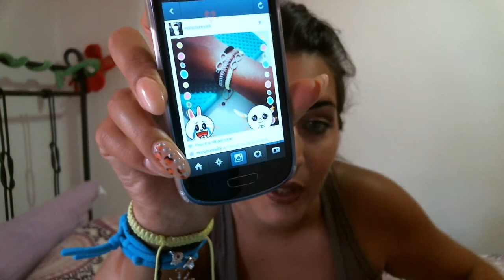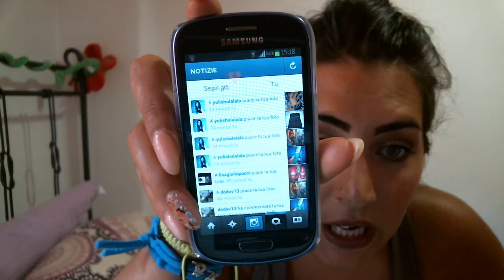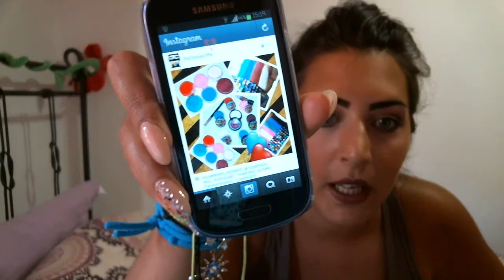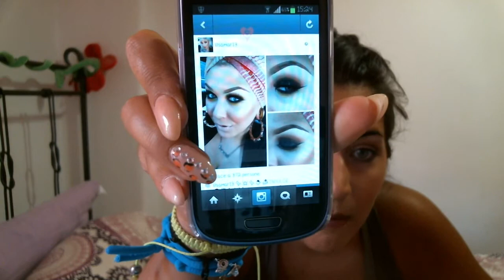InstagramTAG!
Ragazze vi lascio le domande e i miei contatti un bacioneeee!!
Domande: 1  da qnto tempo sei iscritta su instagram?
                2 qual è stata la prima foto che hai pubblicato?
                3vai spesso su insta? con che frequenza?
                4 qual è la foto peggiore su insta?
                5 qual è la foto che ha avuto più successo?
                6quanti followe hai? e quante persone segui?
                7 chi è l ultima persona che ha messo mi piace a una tua foto?
                8 cita persona famosa o azienda o marca
                9 mostra una foto o tre foto che preferisci
               10 ultima foto che compare sul tuo profilo